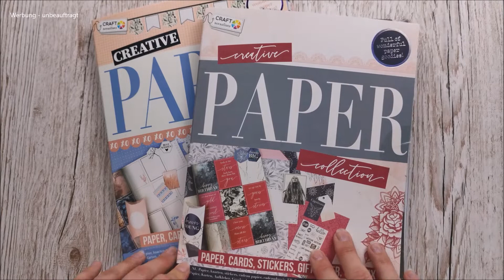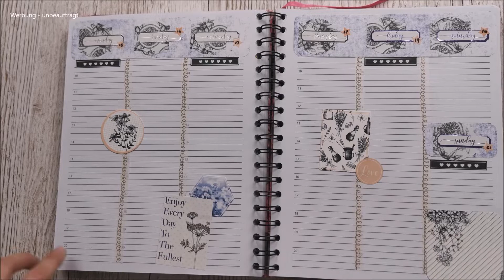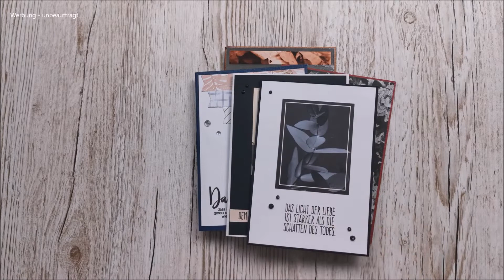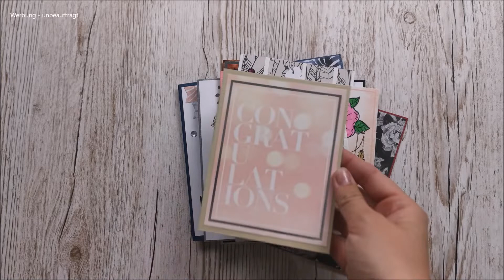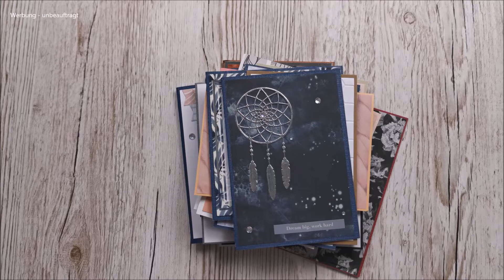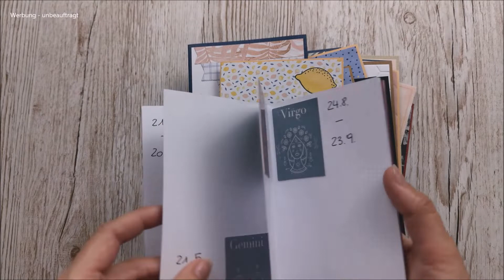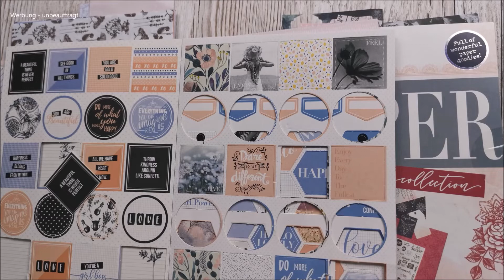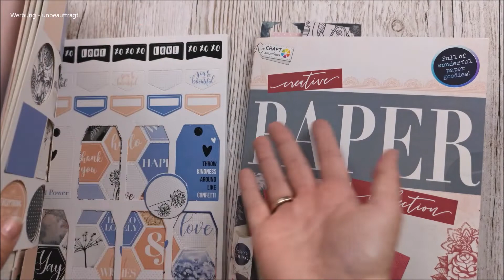Inspirationen und Fazit zu den neuen Papierbüchern von Action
In einem meiner letzten Videos hast du die neuen Papierbücher von Action ja schon gesehen. In diesem Video zeig ich dir, was ich daraus bis jetzt schon gebastelt hab und natürlich kann ich dir auch schon meine Meinung zu den Büchern mitteilen.

Ich habe natürlich versucht hauptsächlich die Sachen aus den Büchern zu verwenden. Ab und an hat sich aber dann doch auch ein gestempelter Spruch eingeschlichen. Ich kann halt nicht aus meiner Haut raus 😉

Wie gefallen dir die Papierblöcke? Hast du dir auch welche gekauft? Wie stehst du zu den schief geschnittenen Etiketten?

Hier nochmal der Link zu dem Video in dem ich die Bücher Blatt für Blatt durchgehe.

Du siehst ich hab noch einiges an Materialien übrig. Wenn du gerne ein weiteres Inspirationenvideo zu den Büchern sehen möchtest, schreibs mir gerne in die Kommentare!

Alles Liebe
Verena

*Alle im Video verwendeten Produkte und Artikel habe ich selbst und mit meinem eigenen Geld gekauft, anderenfalls erfolgt ein ausdrücklicher Hinweis. Da ich aber immer wieder Markennamen nenne, ist dieses Video als unbeauftragte Werbung gekennzeichnet*